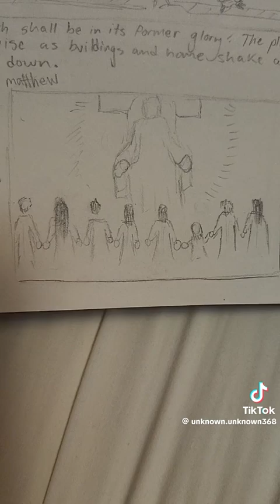URGENT Visions from GOD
URGENT Visions from GOD by a 16 year old girl!! She did not want to reveal herself, she only highlights the message of the Lord and His visions He gave her to warn the world 🌍